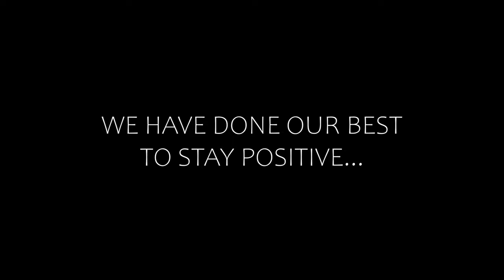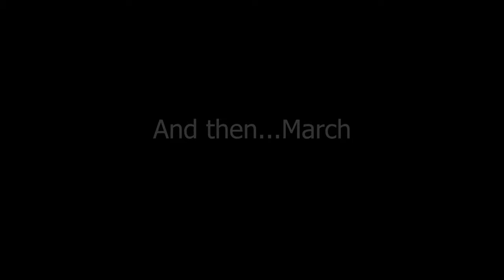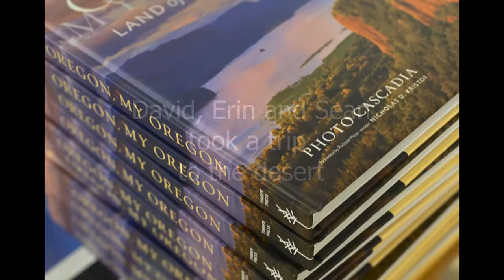Photo Cascadia's Year In Images 2020!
Each year the Photo Cascadia Team puts together a video revisiting the photographs, adventures and team antics that made the year memorable. Like everyone, as a team and individually our work and lives have been impacted by the global pandemic, climate change, the economic situation and politics. We did our best to remain positive, spend time with the ones we love and find ways to continue doing things that make us who we are, particularly getting out in the landscape and creating photos.

We send you good wishes and hope you enjoy our 2020 Year In Images video. Perhaps it will lift your spirits and provide some hope for the year ahead.